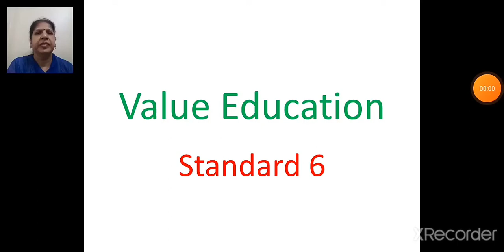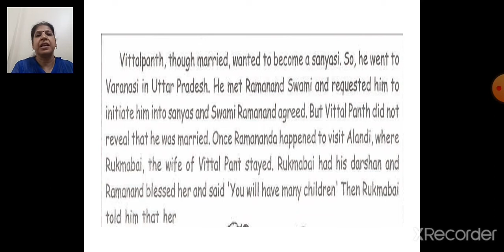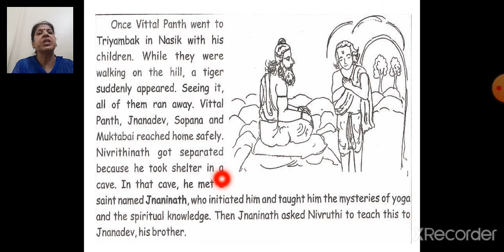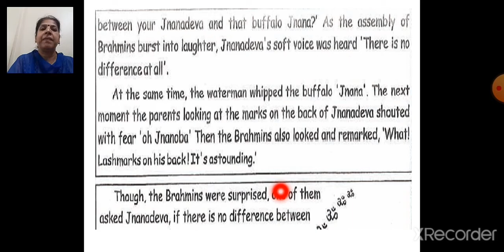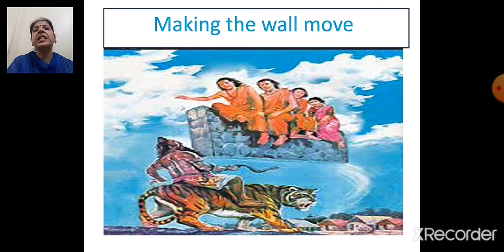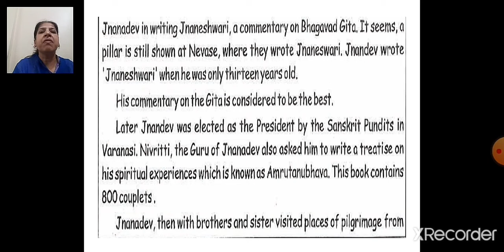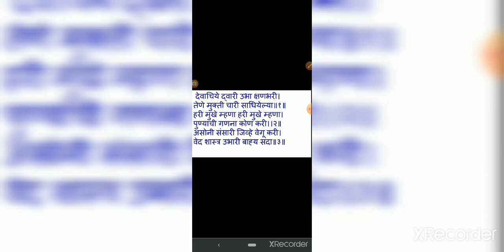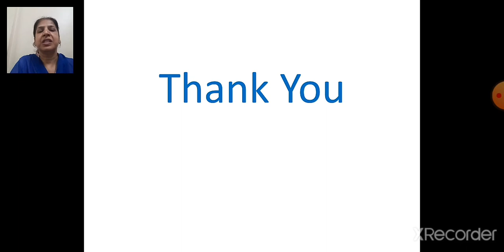Class 6 Value Education Lesson 13 Saint Jnaneshwar